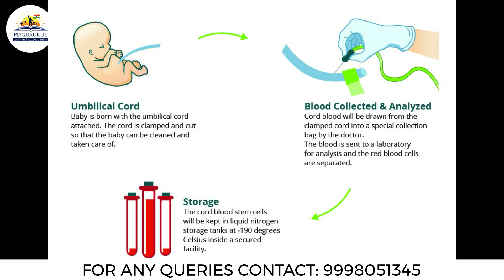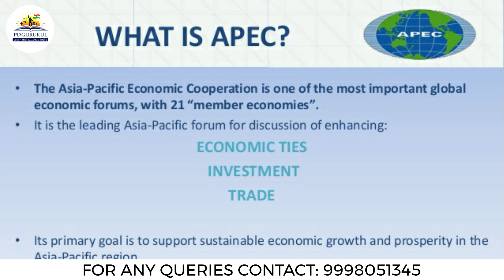Cord Blood Banking & APEC | Current affairs | PD Gurukul Vadodara | UPSC/IAS/GPSC Coaching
PD Gurukul is an IAS/UPSC/GPSC coaching center in Vadodara. All our IAS, UPSC, GPSC courses, and classes are strategically structured to give the best study format.

Thank you so much, everyone, who has watched our videos.